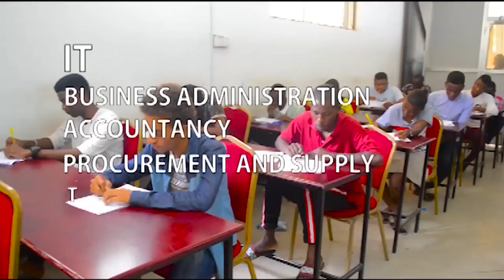KILIO cha ASHA BARAKA kwa JPM " Hali Ngumu"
Twanga Pepeta Wamlilia Magufuli

Asha Baraka Mwanamama anayeongoza katika kundi la muziki wa Dansi Twanga pepeta alia na watu ambao wanaiba kazi za mwanamuziki hao.

Asha amesema kuwa kunabaadhi ya haki za wanamuziki zinaibiwa kuipitia mitandao ya kijamii.